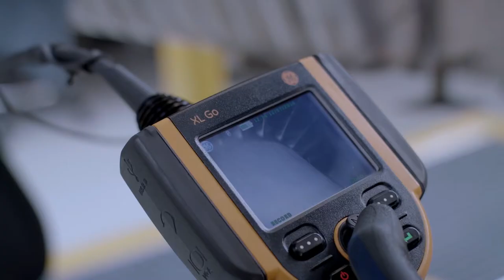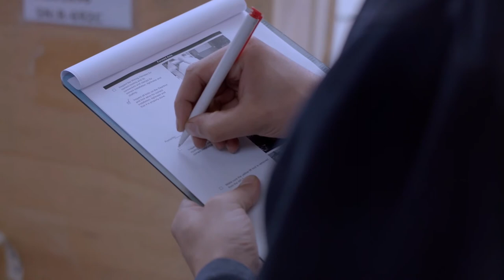AFI KLM E&M by EPCOR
EPCOR is a fully owned Air France Industries KLM Engineering and Maintenance subsidiary operating within the AIR FRANCE KLM group. EPCOR offers MRO services for Auxiliary Power Units (APUs) and pneumatic components installed in large commercial aircraft.
EPCOR brings a unique combination of operator experience and MRO capability to the market at a competitive price. The location of EPCOR, in the vicinity of Amsterdam Airport Schiphol, guarantees swift, worldwide solutions for customer requirements.